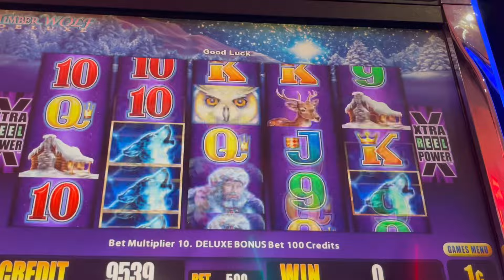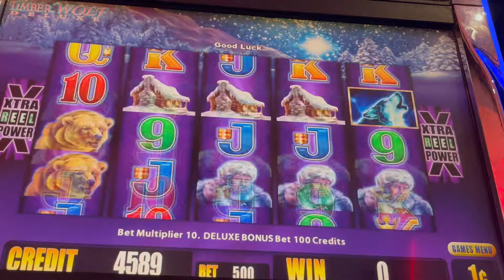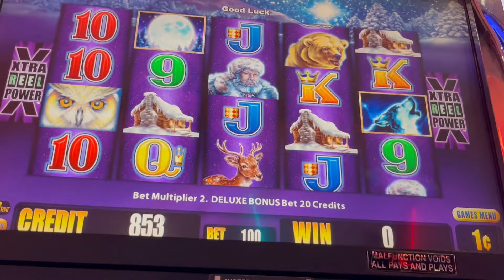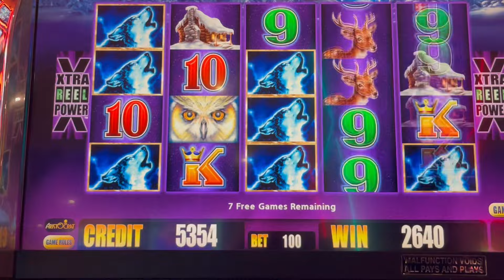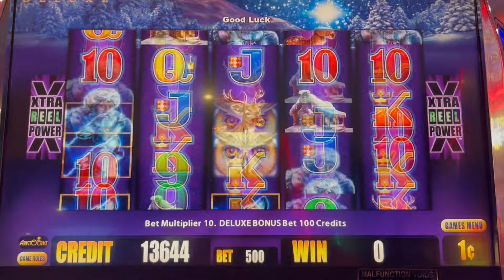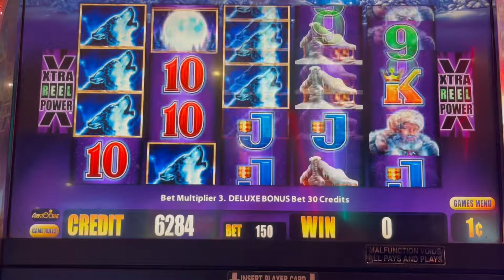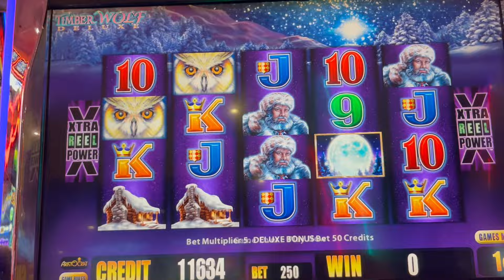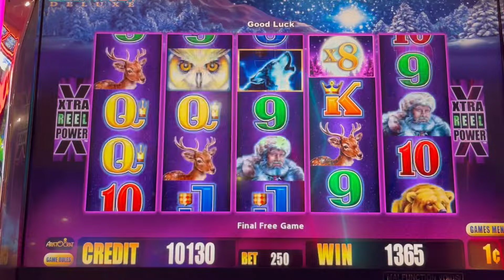PLAYED THE WOLF…OR DID THE WOLF PLAY ME?